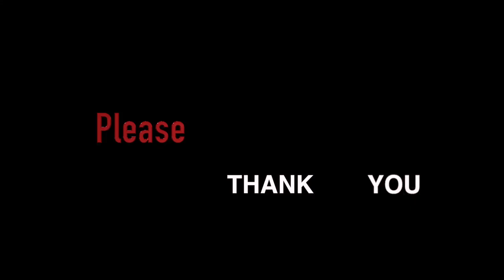Fishing Zinkwasi | Shark nearly takes anglers finger | ASFN Rock & Surf